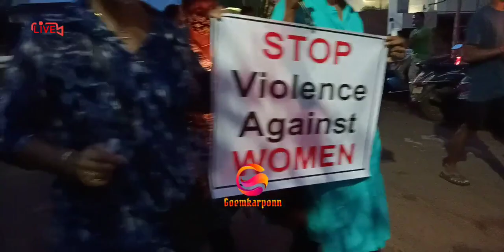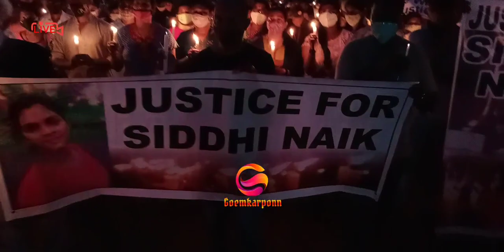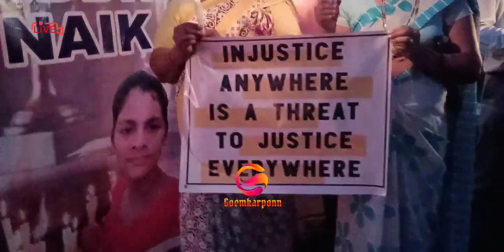Candle Light March to seek justice for deceased Sidhi Naik | Goa News | Goemkarponn | 2021